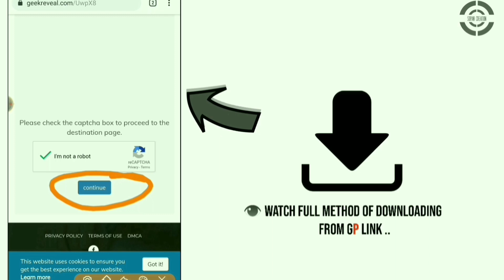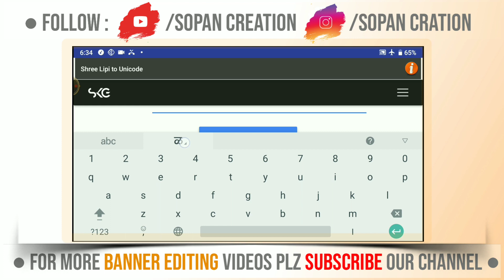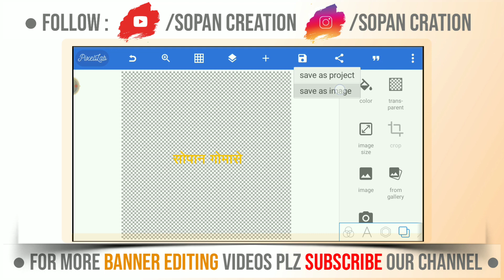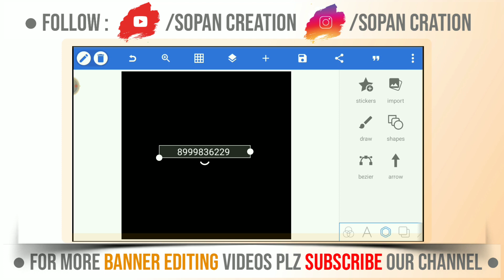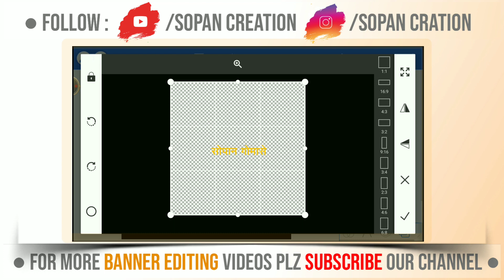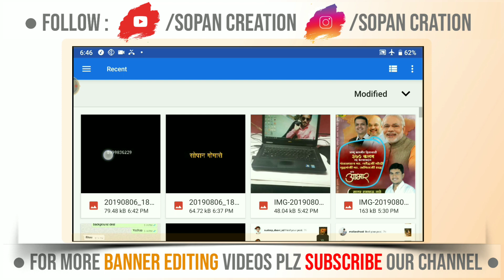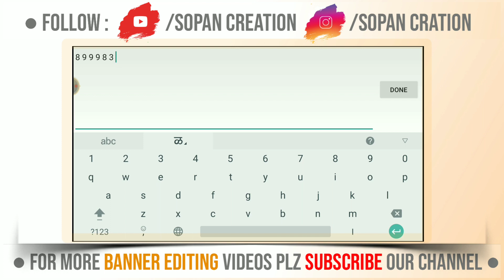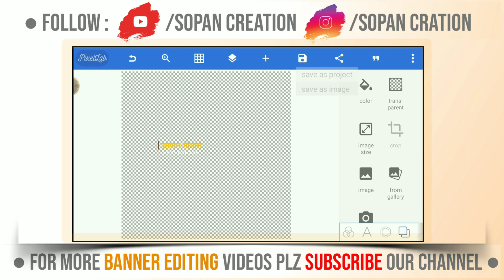Marathi Logo Design In Pixellab | Marathi Banner Logo Editing | मराठी लोगो एडिटिंग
Marathi Logo Design In Pixellab | Marathi Banner Logo Editing | मराठी लोगो एडिटिंग | Banner Editing
How to make marathi logo
marathi logo
logo
hd logo
marathi font
How to make logo
Marathi language font logo
Logo font
Marathi logo
Marathi logo for banner
Marathi logo tutorial
Marathi logo editing in Picsart
Marathi logo kasa banwycha
Marathi logo
Marathi font
Marathi calligraphy logo
Calligraphy logo
Banner logo
Maharastra boys logo
Picsart marathi banner editing
Logo editing
Calligraphy editing
Picsart banner
Marathi simple logo editing
Picsart banner editing
Maharastra graphic design logo

SongFearless Pt. IIArtistTULELicensed to YouTube byAEI (on behalf of NCS); Featherstone Music (publishing), LatinAutor, and 9 Music Rights Societies

🔊All the Images/Picture Shown in this Video Belong to the Respected Owner and Note Me I am Not the Owner of any Picture Showed In this Video. All Content Used is Copyright to
Sopancreation Use or Commercial Display or Editing of the Content without Proper Authorization is Not Allowed.